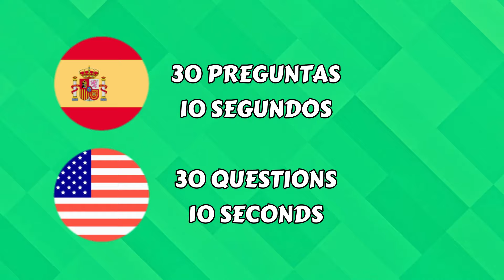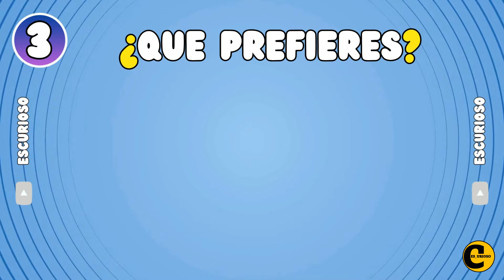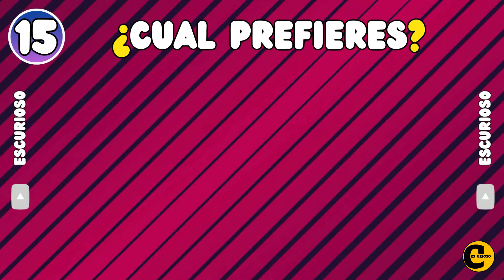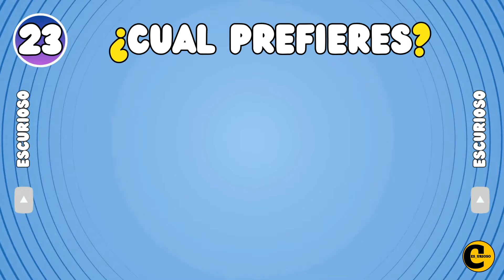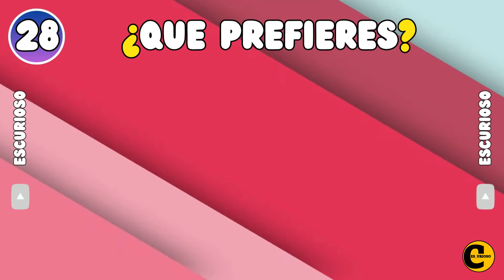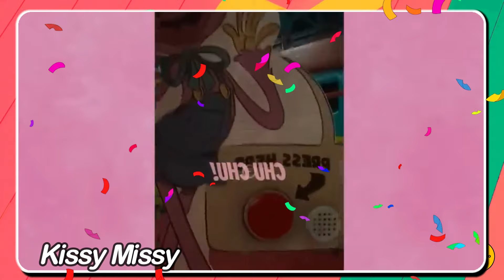Adivina Los Personajes de POPPY PLAYTIME Por el EMOJI 😀💙💜Catnap, Huggy Wuggy, Crafty, Smiling Crit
¡Ponte a prueba con nuestro emocionante Quiz "Adivina Los Personajes de POPPY PLAYTIME Por el EMOJI"! 😀💙💜 ¿Podrás reconocer a los personajes icónicos de Poppy Playtime solo por sus emojis? ¡Demuestra tu conocimiento y habilidades de observación mientras intentas identificar a Catnap, Huggy Wuggy, Crafty y Smiling Crit! ¡Acompáñanos en este desafío divertido y emocionante! 🎉🎮

¿Que Prefieres…? 50 Dilemas EXTREMOS ⚠️💀

¡Adivina el MEME…!🎤🎵🔥 Tenge Tenge, Skibidi Toilet, Merlina, Gato Pitufo

¿Que Prefieres…? COMIDA BASURA vs COMIDA SALUDABLE 🍔🥗